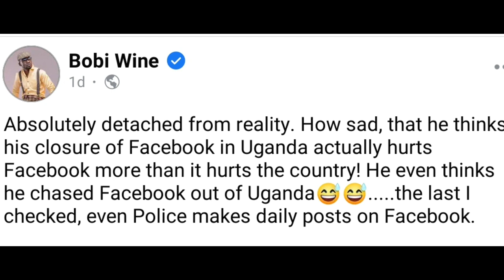NAYE BOBI WINE KYAYAGAZA MUSEVENI KIKULU ,KAKANO AKATAMBI YAMULANGIDDE OLUTALO LWA FACEBOOK